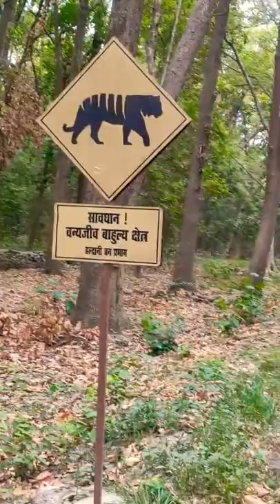Animals Forest Bike Ride🐆